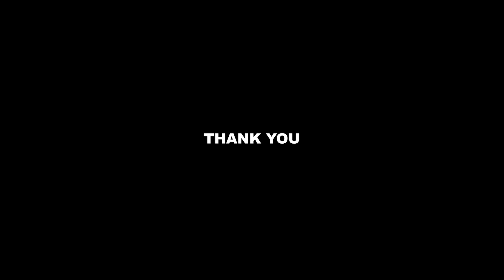Two New Exits on Outer Ring Road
This video is about new exits being built on Outer ring road Hyderabad

About narsingi ramps:
Two ramps are being built at narsingi for entry and exit on ORR.
These will ease the traffic for Financial District.

About Kokapet Interchange:
This is trumpet shaped interchange. It may be finsihed in next 6 months.
It will have the access to Movie towers, neopolis sez and sankarpalli road.